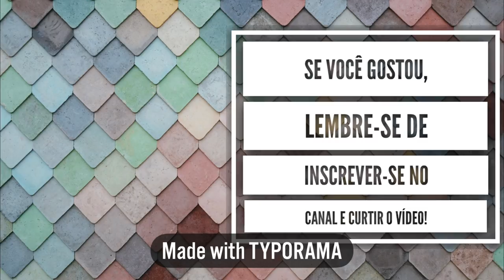ROTINA NA FACULDADE DE MEDICINA: quarto ano #20 | Julia Pabis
Mais uma semaninha da minha vida como estudante de medicina!